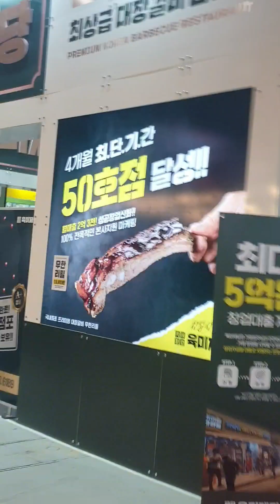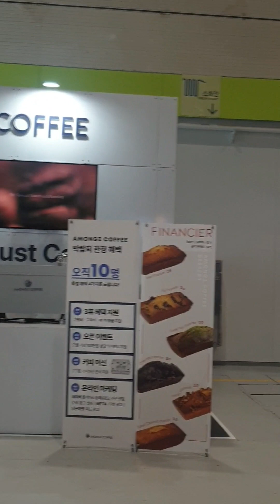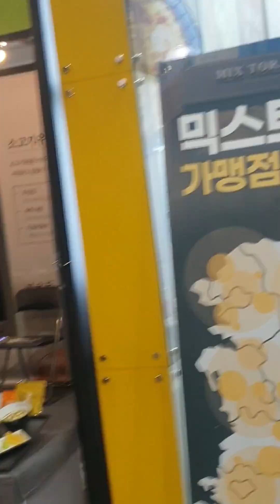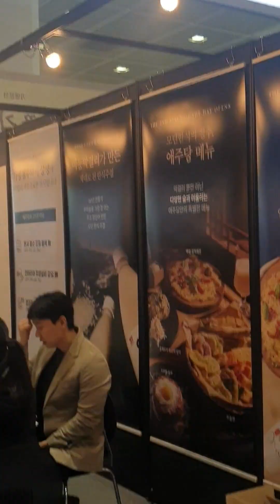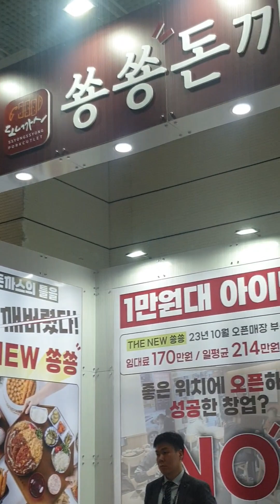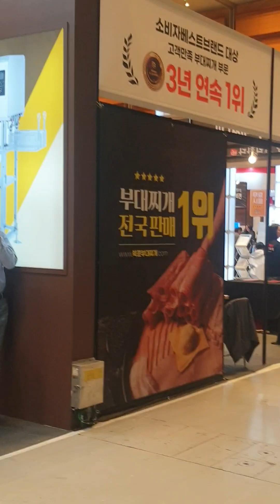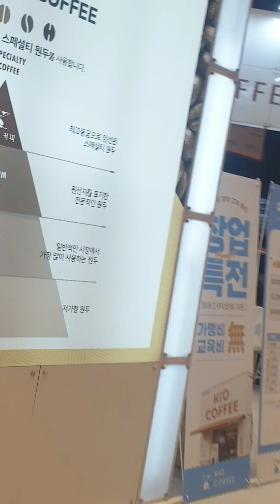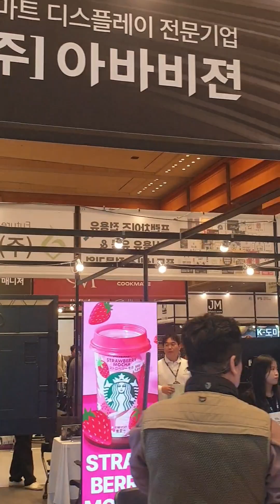2024년 3월 22일(3)